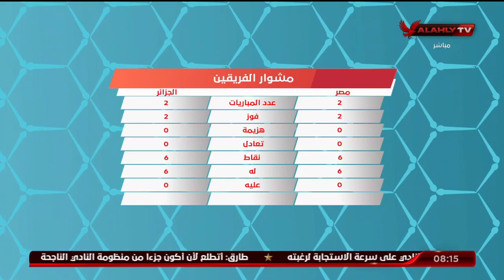تعرف على مشوار منتخبي مصر والجزائر في بطولة كأس العرب مع هاني رمزي والناقد الرياضي عمر صبحي.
تعرف على مشوار منتخبي مصر والجزائر في بطولة كأس العرب مع هاني رمزي والناقد الرياضي عمر صبحي | المحترف